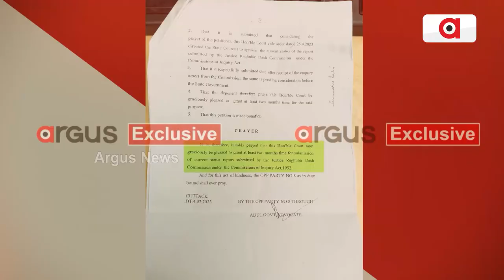Rok Thok | Argus News